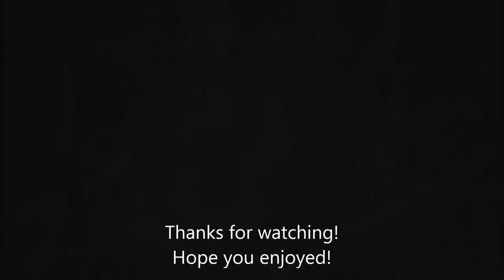100 Subscriber Teamtage! - Hypnotic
We have been working hard on this and finally came out with our result.  We are getting an intro made by Trome Zonar soon and that what just a little update.  We hope you enjoyed!